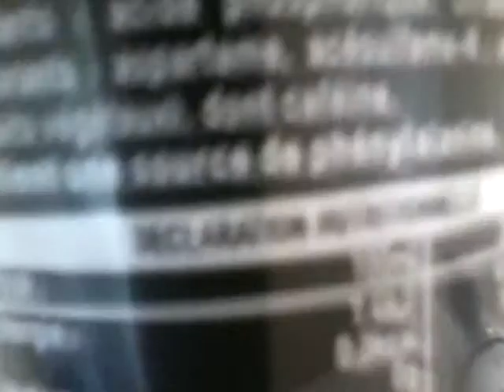Les coiffeurs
Les coiffeurs sont des psycopathes